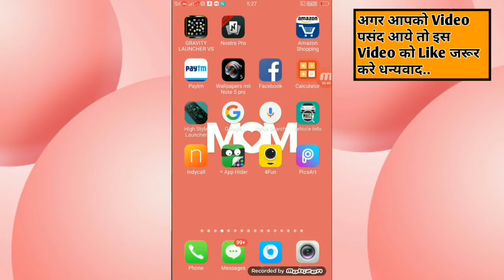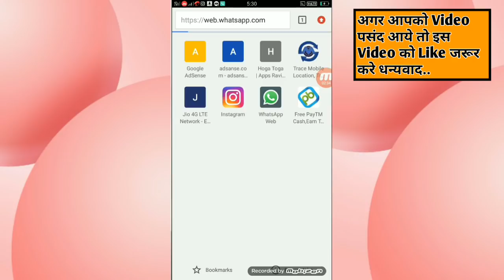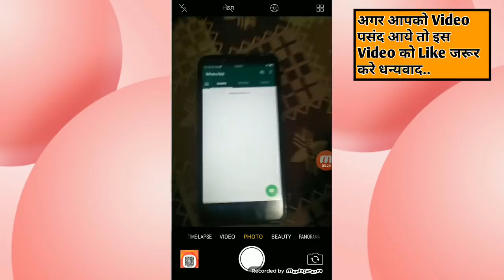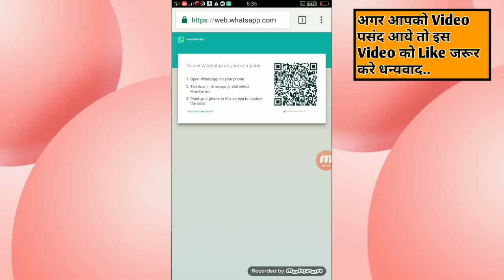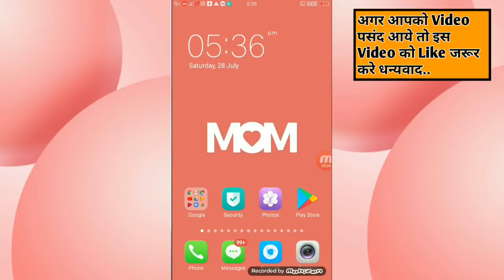किसी का भी whatsapp चलाये अपने Phone में सिर्फ mobile नम्बर से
Es video me mene aapko btaya hai ki kis tarah se aap kisi ka bhi whatsapp chla sakte hai to please video ko like jarur kare thaq